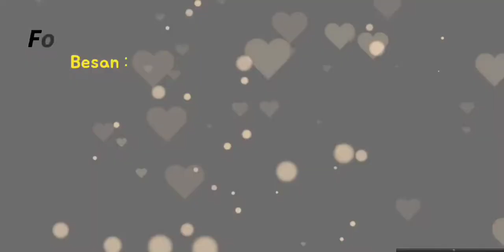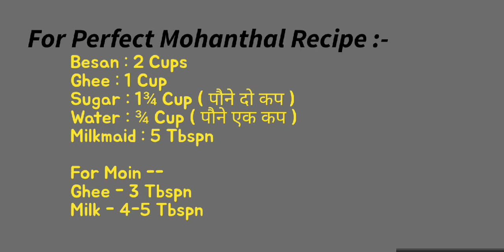बिना मिल्क,मावा,मलाई,मिल्क पाउडर ऐसे बनाएं Perfect मोहनथाल सिर्फ 1 ऐसे Ingredient से | Mohanthal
* Mohanthal Recipe
* Mohanthal Recipe @CookingwithBabita
* Easy Mohanthal Recipe
* बिना मिल्क मावा मलाई मिल्क पाउडर ऐसे बनाएं Perfect मोहनथाल सिर्फ 1 ऐसे Ingredient से
* Diwali Recipe
* Festival Recipe

Hi! YouTube Family I am Babita and Cooking is a passion to me and I think anyone can cook easily if guided properly.
The channel is all about Recipes and lots more to explore knowledge.
Pls Visit, Follow and Support My Channel "Cooking with Babita" for Easy Homemade Recipes with every little tips and tricks which I Share in Easy way for bachelor's,kids,working women's, college students, beginners and cooking lovers.
Guys Keep watching My Simple Homemade Yummy Recipes on this Channel and Support me your Support motivates me to do better day by day.

Pls Visit My Vlogging Channel 'Youtuber Babita' also for Daily Hindi Vlogs.
Link below plz find...

thanks.

Cooking with Babita
Youtuber Babita
Babita Prasad
Indian Youtuber Babita
Indian Vlogger Babita Prasad
Vlogger Babita
Lifestyle of Babita
Babita the Creator

How to make Mohanthal Recipe
mohanthal barfi recipe
mohanthal recipe condensed milk
danedar mohanthal recipe